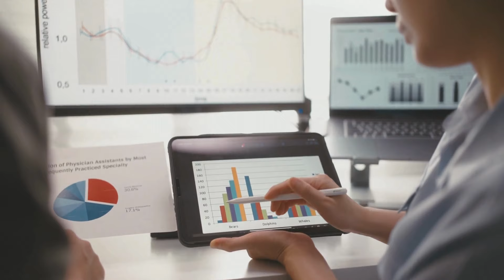❌¡NO TE DEJES ENGAÑAR! Mitos sobre la Osteoporosis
Los 5 mitos más comunes que me suelo encontrar en mis alumnas, ¿conocías alguno?

GUÍA GRATUITA "Los 3 grandes pasos para vencer tu osteoporosis"

¡Un abrazo!

👉 Me puedes seguir para más en instagram, es la red social donde más contenido comparto!

00:00 Inicio
01:48 Mito 1
02:10 Mito 2
02:41 Mito 3
03:10 Mito 4
03:59 Mito 5
05:10 Despedida